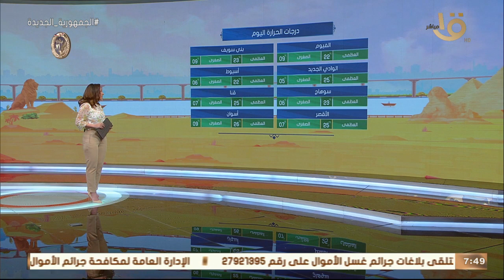صباح الخير يا مصر | بيان بدرجات الحرارة المتوقعة اليوم في مختلف أنحاء الجمهورية